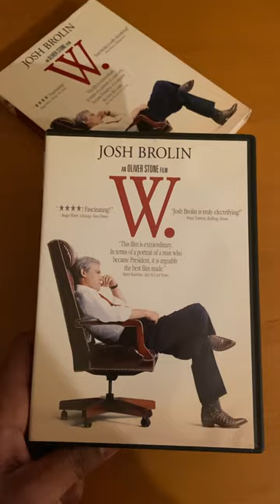W. The Untold Story of GeorgeWBush JoshBrolin OliverStone Stanley Weiser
StoryLine:

FROM OLIVER STONE, THE DIRECTOR OF JFKAND WORLD TRADE CENTER, COMES THE UNTOLD TRUE STORY OF GEORGE W. BUSH AND AN AMERICAN DYNASTY.

WHETHER YOU LOVE HIM OR HATE HIM, there is no question that George W. Bush is one of the most controversial public figures in recent memory.

In an unprecedented undertaking, acclaimed director Oliver Stone brings the life of the 43rd President to the big screen as only he can. W. takes viewers through Bush's eventful life - his struggles and triumphs, how he found both his wife and his faith, and of course the critical days leading up to Bush's decision to invade Iraq.

Source: DVD Cover